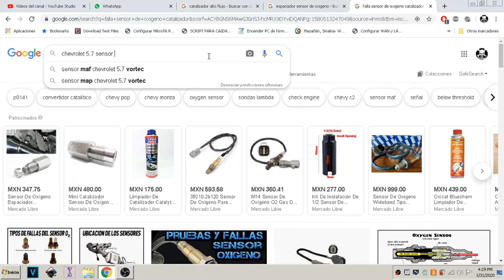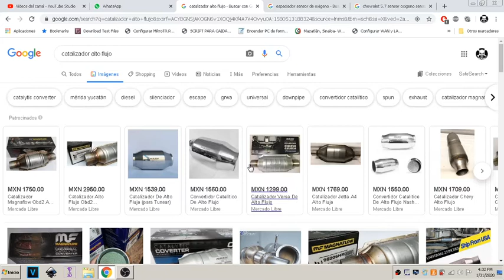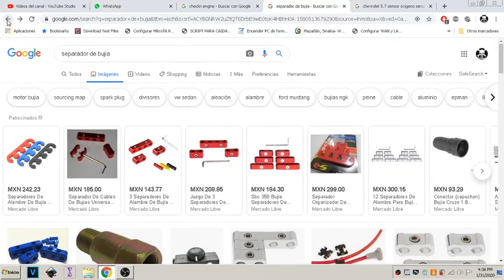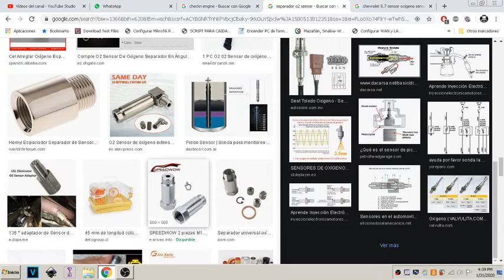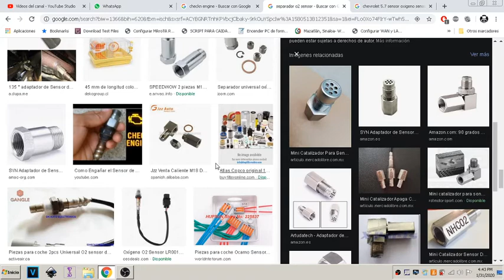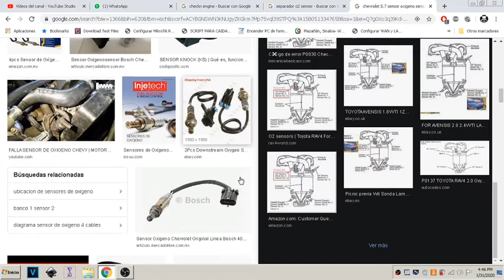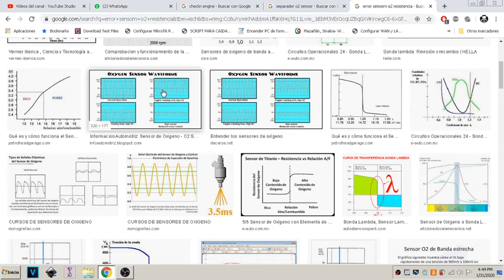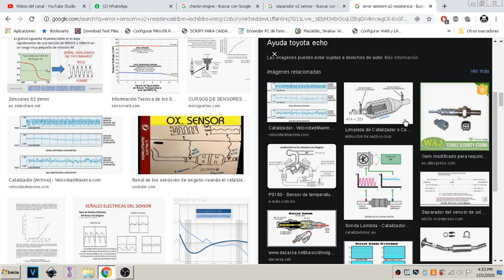P0141 catalizador quitarlo o cambiarlo? explicacion de los espaciadores de bujía apoyame con un like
catalizador quitarlo o cambiarlo? explicacion de los espaciadores de bujia!